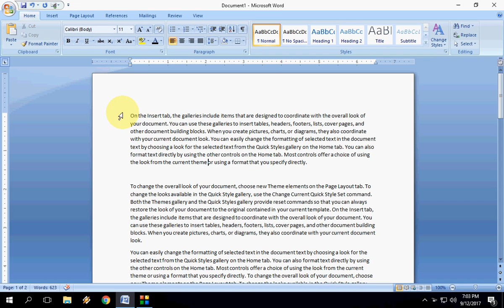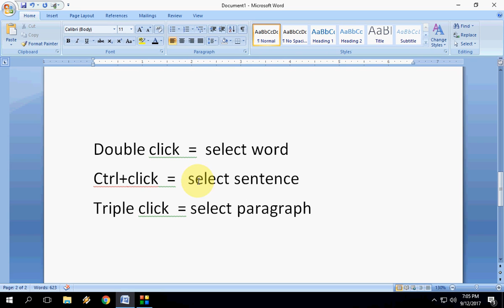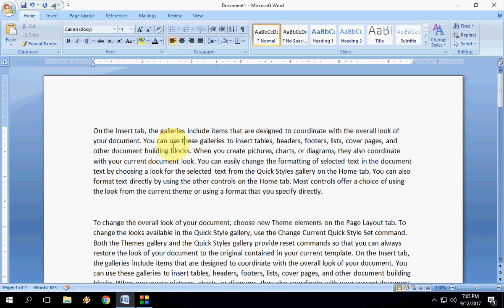MS Word:New Fastest way to select Word, Sentence & Paragraphs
Shortcut way to select word, sentence & paragraph in ms word